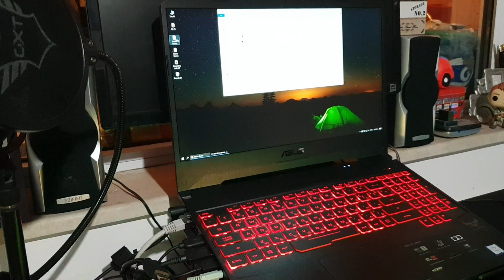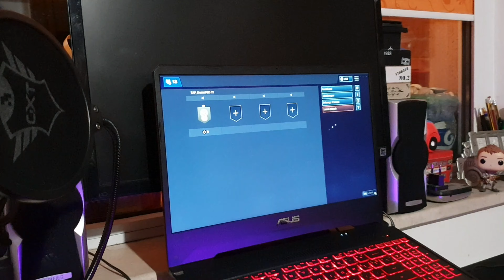Unboxing: на лаптоп Asus Tuf Gaming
Лаптопа